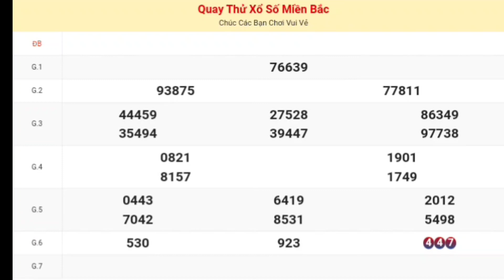XSMB | Quay Thử Kết Quả Xổ Số Miền Bắc [ Nam Định ] P3 Hôm Nay Thứ 7 Ngày 21 Tháng 10 Năm 2023